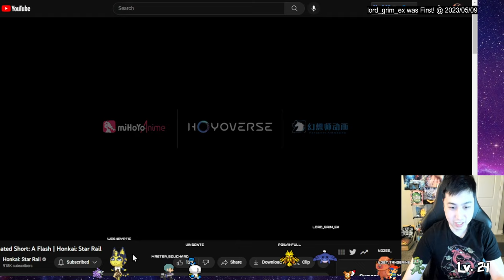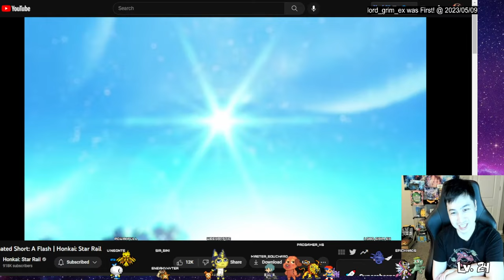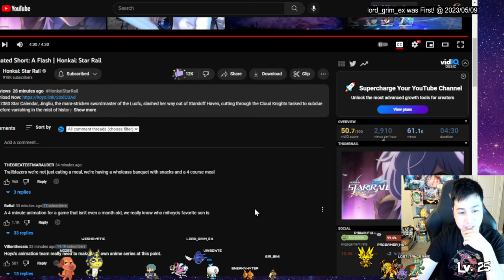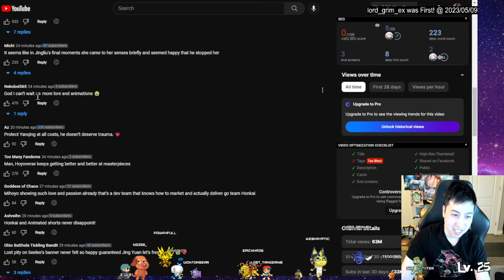Good Thing I Save All My F2P Jades For Jing Yuan | Animated Short: A Flash Reaction Honkai Star Rail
The animation is nuts! It's pretty good. I am glad I skipped Seele banner and going for Jing Yuan instead.